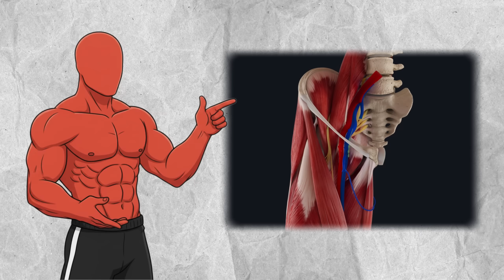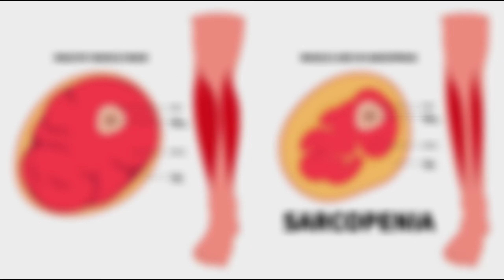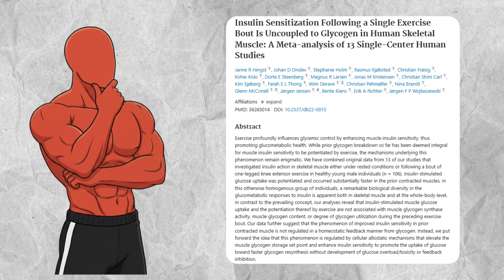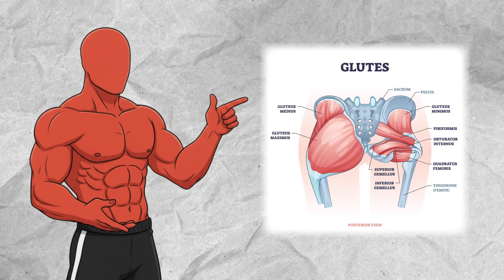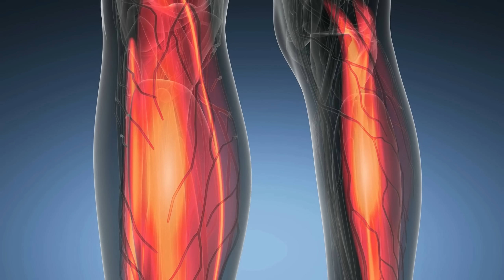Kenapa Kesehatan Otot Kaki Sangat Penting Untuk Lansia? Siapkan dari Usia 40+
TIMESTAMPS:
00:00 Intro: Umur Biologis Asli Anda Ada di Kaki
00:11 Realita Pahit Masa Tua (Nyeri & Resiko Jatuh)
00:39 Musuh Utama: Sarkopenia (Penyusutan Massa Otot)
01:01 Miskonsepsi Berbahaya (Nanti Saja Olahraga)
01:22 Otot Mana yang Paling Cepat Menyusut?
01:40 Bukti Riset: Otot Paha Prediktor Utama Kemandirian
02:08 5 Alasan Ilmiah WAJIB Melatih Otot Kaki
02:17 Alasan 1: Melawan Sarkopenia (Studi 2023)
02:51 Alasan 2: Benteng Pertahanan Resiko Jatuh
03:17 Alasan 3: Regulator Gula Darah Alami (Diabetes)
03:48 Alasan 4: Fondasi Punggung Kuat (Solusi Nyeri Punggung)
04:18 Alasan 5: Booster Energi & Fungsi Otak
04:43 Cara Memulai Latihan Kaki (Pemula Bisa)
05:04 Latihan Pemula 1: Body Weight Squat
05:20 Latihan Pemula 2: Wall Sit
05:33 Latihan Pemula 3: Glute Bridge
05:48 Latihan Pemula 4: Calf Raise
06:04 Latihan Tingkat Lanjut (Jika Sudah Kuat)
06:19 Latihan Lanjut 1: Goblet Squat
06:30 Latihan Lanjut 2: Lunges
06:42 Latihan Lanjut 3: Resistance Band
06:55 Latihan Lanjut 4: Latihan di Gym (Leg Press)
07:13 Kesimpulan: Kaki Adalah Tabungan Masa Tua
07:30 Pesan Penting Untuk Usia 40 Tahun ke Atas

Dengan 3 Narasumber :
- Dokter Medis : Dokter Sungadi Santoso
- Holistic Medicine : Dokter Hans Kristian Pranoto, CSN, PN1 (Naturopath Doctor)
- Apoteker : Apt. Agnestasia Widia (Cece Apoteker)